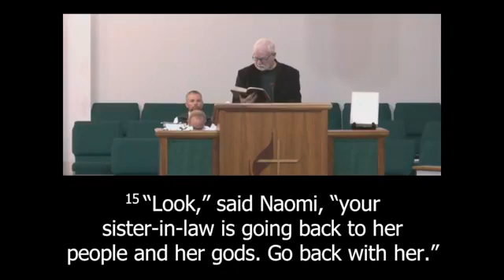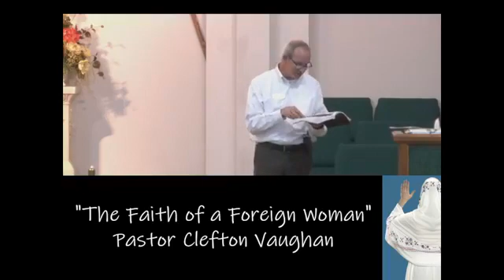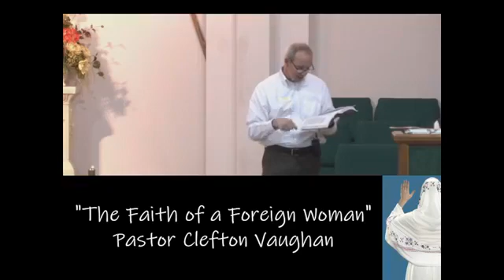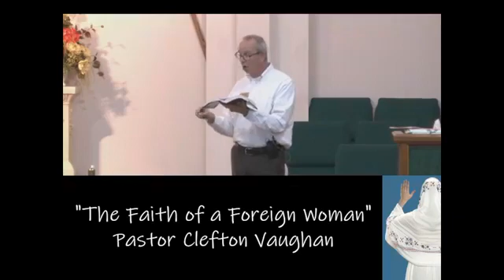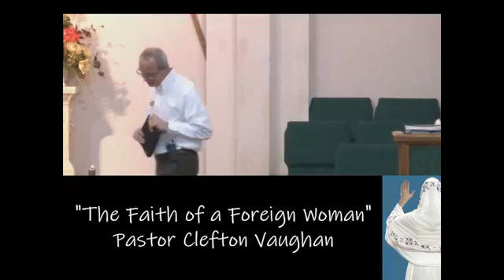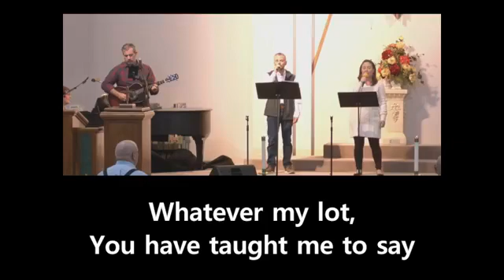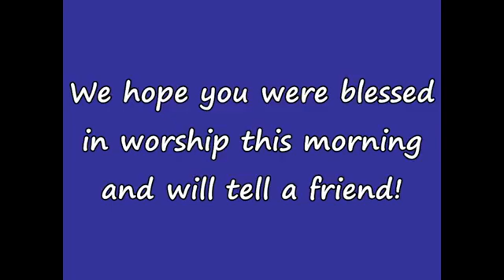The Story of Ruth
This Christian worship service was filmed live on Sunday, November 7, 2021 for All Saints Sunday and includes a sermon by Pastor Clefton on "The Faith of a Foreign Woman" based on Ruth 1:15-18 in the series "The Story." You are welcome to join us in worship each Sunday!